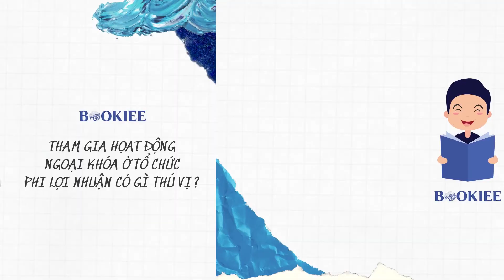EP 3: #003 THAM GIA HOẠT ĐỘNG NGOẠI KHÓA Ở TỔ CHỨC PHI LỢI NHUẬN CÓ GÌ THÚ VỊ? | Podcast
Hiện tại có rất nhiều cơ hội để phát triển bản thân, không chỉ ở trường lớp như trước kia mà còn cả ở xã hội nữa. Trong đó, có một cách cực “bổ” đó là tham gia hoạt động ngoại khoá. Quả là tuyệt! Bạn biết điều đó, thế nhưng lại tự ti về năng lực của bản thân nên bạn quyết định bỏ qua những cơ hội.

Để giúp bạn có được quyết định một cách đúng đắn hơn trong việc chọn tham gia hoạt động ngoại khóa, trong video lần này, hãy cùng Bookiee lắng nghe Quốc Việt - một thành viên vô cùng năng động, chia sẻ về những công việc mà một thành viên team Design sẽ thực hiện khi tham gia tổ chức phi lợi nhuận, cụ thể là Bookiee. Để từ đó, chúng ta sẽ có cái nhìn rõ hơn trước khi quyết định: “Có nên tham gia hoạt động ngoại khóa hay không?” nhé!

Bookiee - Sách là niềm vui